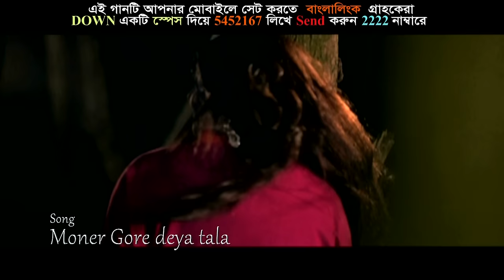Moner Majhe | মনের মাঝে | Arfin Rumey | Naumi | Moushumi | Official Music Video | Bangla Song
Song : Moner Majhe
Singer : Arfin Rumey & Naumi
Lyric : Arfin Rumey
Tune : Arfin Rumey
Album : Porojonom
Label : Cd Choice
Cast : Moushumi